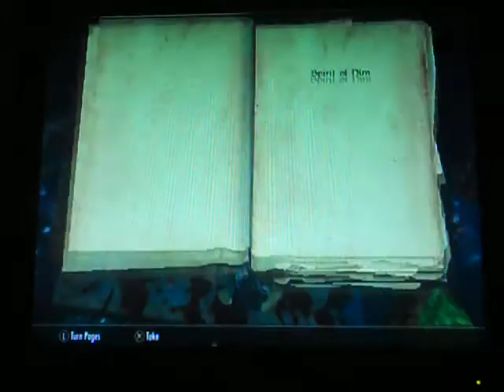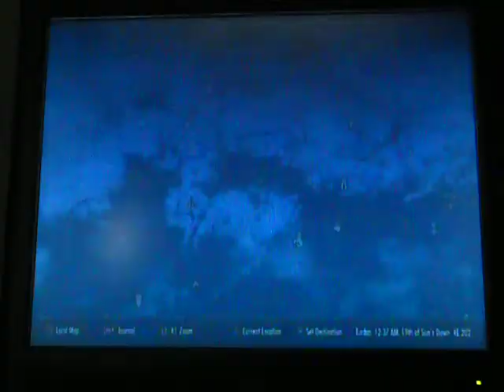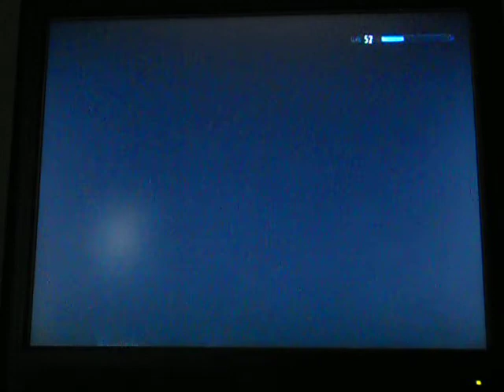Skyrim - The Mask of Clavicus Vile Dual Comm Part2